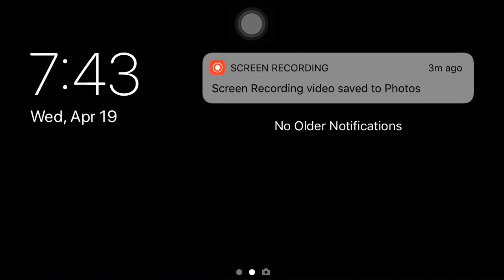Big Bus 🚎 on Countryside Stage 😮😮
Welcome to We Play Games Gaming Channel. Here, We play all the different game stages and all the Car Simulators etc. Hope you guys like it the most. Thank you so much for visiting this channel.

About Game info:-
In 3D Driving Class 2, you'll have to complete various missions. This game uses a set of advanced controls that makes driving fun and entertainment. There are buttons on the lower part of the screen that activate the lights, doors, windshield wipers etc.

All Gameplay footage has been recorded by my device.